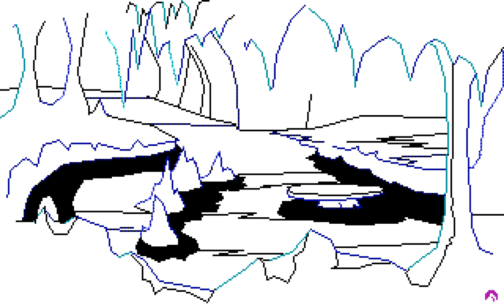Quest for Glory I - Picture #015 (Drawing Timelapse)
Drawing timelapse of a picture from Quest for Glory I: So You Want to Be a Hero

Graphics by Kenn Nishiuye, Jerry Moore, Jeff Crowe and Cindy Walker